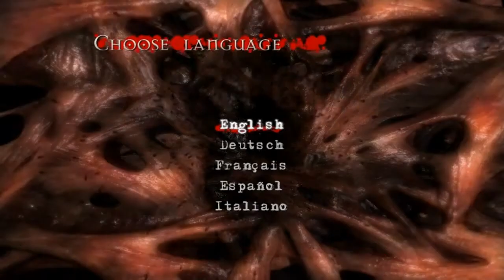Logan and Nick Play Clive Barker's Jericho:Part 1 Illiterate Idiots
Youve seen the Try Outs, now its time for the full game. The dangers await as the badass squad Jericho takes out the demons from some world or something like that. We dont know the story, we just shoot stuff. And we like it that way